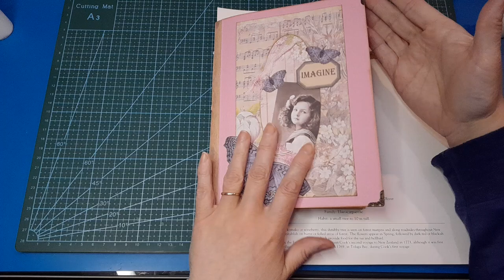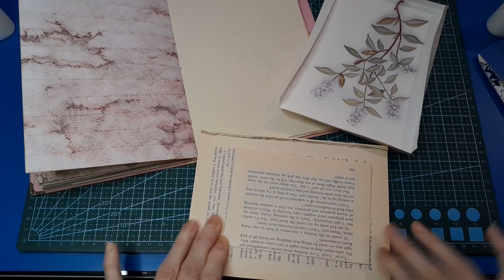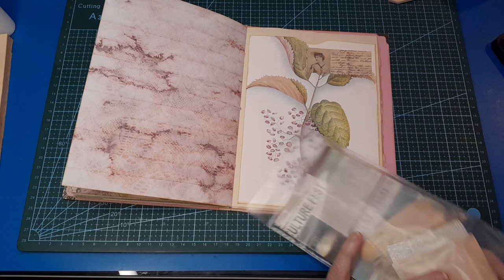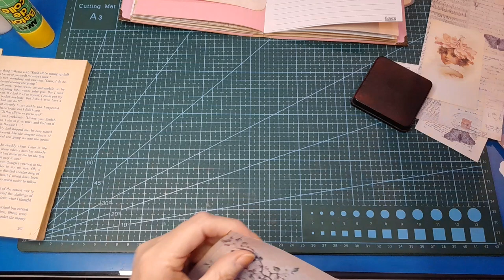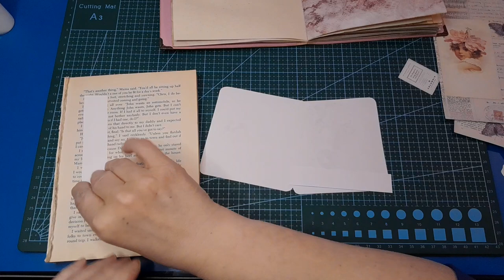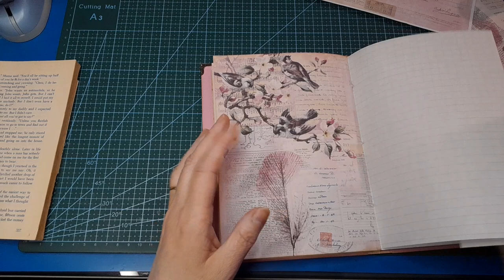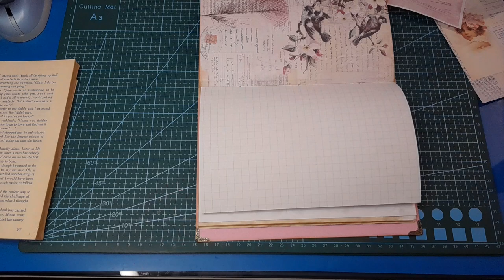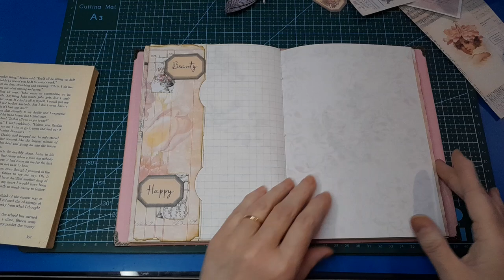Pockets on pages - A DT project for RachandBella Crafts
Moving along with this pretty 'Vintage Pink' journal using the digital kit (by the same name) from RachandBella Crafts.

Today I am starting to fill up some of the pages with pockets.

The name of the series I mentioned is "Fortitude".

Let's get creating!

💌 Links for RachandBella Crafts

Etsy shop

💌 My links... 🙂

Facebook Group "Visual Vibes"...

Etsy shop...